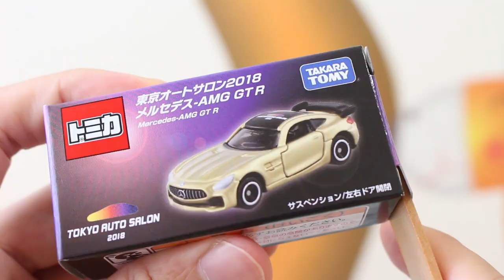東京オートサロン 2018 メルセデス AMG GT R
オートサロン限定トミカ4台フルコンプしました。
「東京オートサロン 2018 メルセデス AMG GT R」を紹介します。

トミカ 東京オートサロン2018 メルセデス-AMG GTR

          効果音ラボ